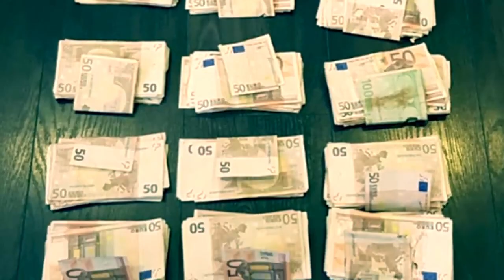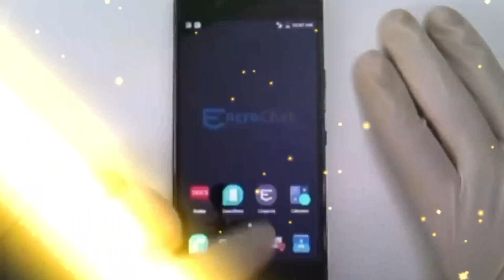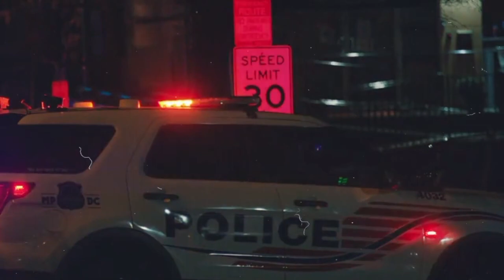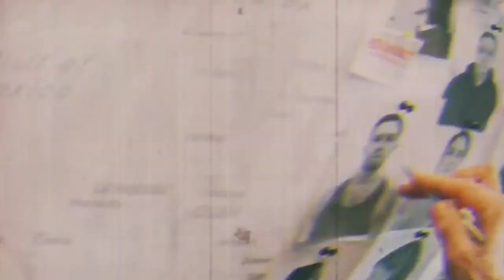Unveiling Kinahan's Biggest Mystery | LIAM BYRNE The BOSS of the KINAHAN CARTEL | Crime World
In the complex realm of crime, the notorious Kinahan Cartel and its intriguing connection to football legend Steven Gerrard unfold before our eyes. Join us as we delve into the enigmatic figure of Liam Byrne, the boss of the Kinahan Cartel, whose reputation is steeped in fear and fascination. Discover a web of power, influence, and blurred lines between the underworld and the world of sports. With each revelation, a captivating history emerges, filled with unexpected twists and shocking revelations that transcend the boundaries of law and order. Brace yourself for the ultimate unveiling of Kinahan's biggest mystery involving Steven Gerrard, a chapter that forever reshapes the landscape of crime and sport.

We value your thoughts, so please share your opinions in the comments section.